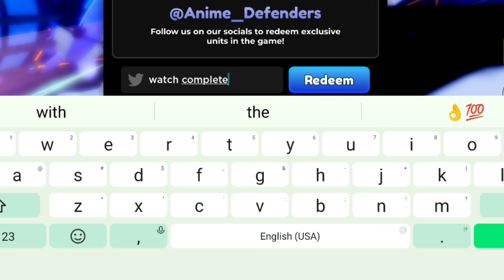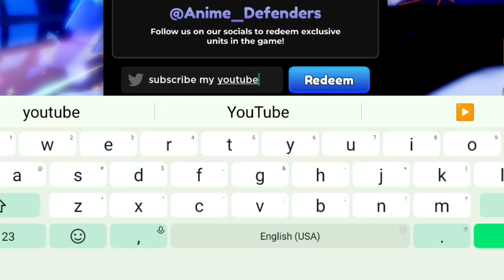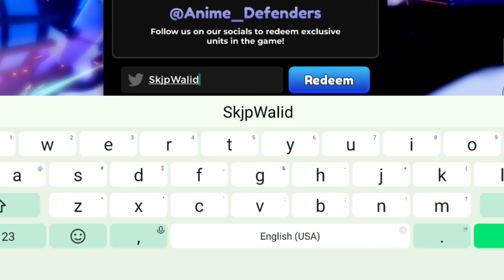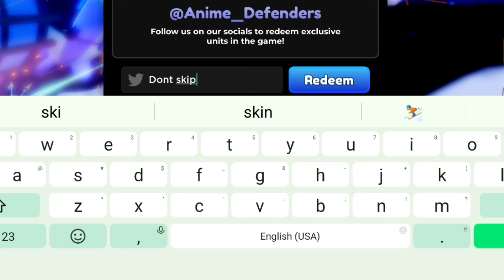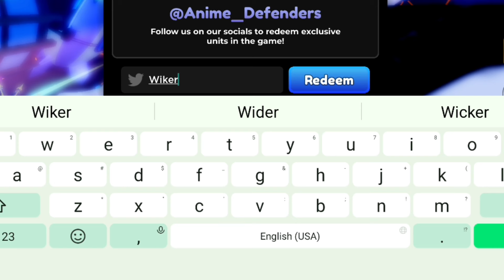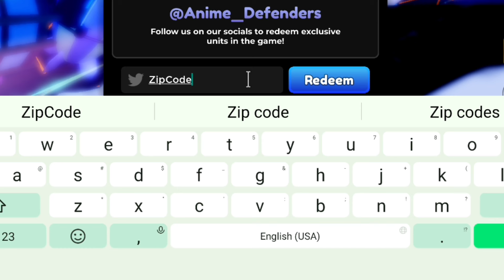🔥NEW CODES🔥ANIME DEFENDERS CODES JULY 2024 - ROBLOX ANIME DEFENDERS CODES 2024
1) anime defenders codes July 2024
2) Roblox anime defenders codes 2024
3) codes for anime defenders codes
4) anime defenders code